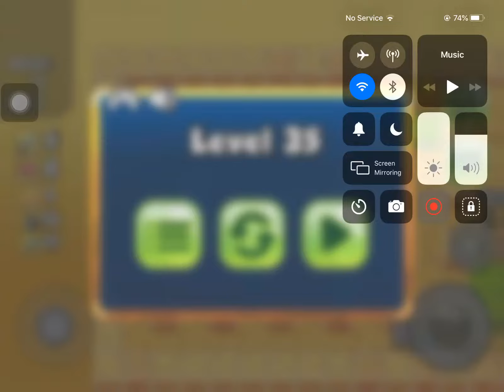Death_Claw vs Mad Professor